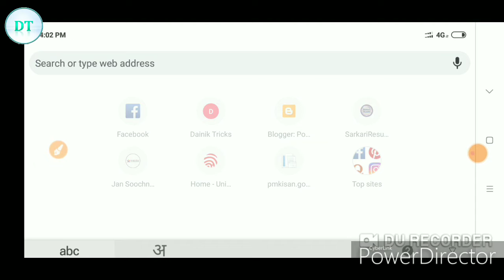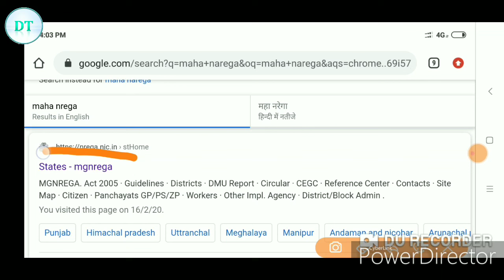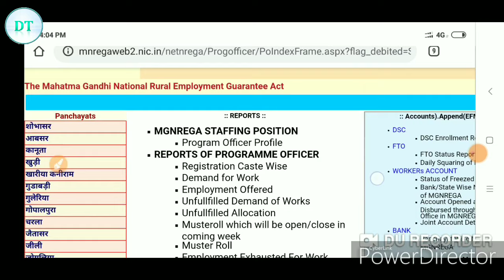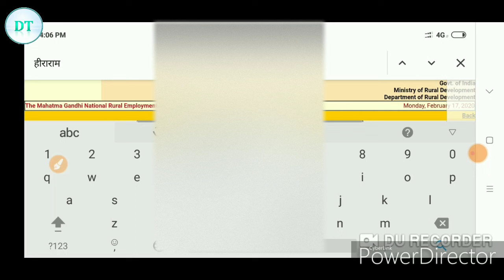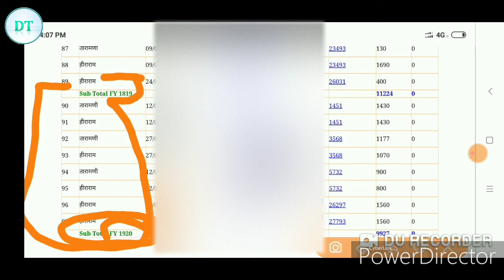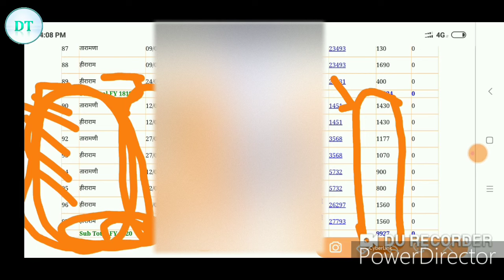Mnrega Job Card Ki Work Detail (Attendance) Online Kaise Check Kare || By Dainik Tricks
Hello friends aaj ish video me hum aapko btayenge ki bharat ke kisi bhi state me mnrega job card ki work detail kaise check krte hai ? Ya mnrega job card se humne kitne din kaam kiya aur uske badle me kitne paise mile ye kaise online apne mobile se kaise check krte hai

मनरेगा जॉब कार्ड से अब तक हमने कितना काम किया है ? ये कैसे पता लगाते है ? या मनरेगा जॉब कार्ड से कोनसे वर्ष में कितने दिन काम किया है या किसी वर्ष में कितनी हाजरी है ? यह ऑनलाइन कैसे चेक करते है ?

Iske bare me btane wale hai. So ager aap iske bare me janna chahte hai to ish video ko last tak jarur dekhe

Mnrega
Job card
Job card detail dekhe
Mnrega ki hajri online kaise dekhe
Job card se kitne din kaam kiya hai kaise jane
Job card ki hajri ( attendance ) online mobile se kaise check kare
Mnrega ki hajri mobile se kaise dekhe
Mnrega me kaam krne ke kitne paise mile kaise check kare
Nrega job card ki work detail dekhe
Mobile se nrega job se kaam krne ki puri detail kaise dekhe
Mnrega ke bare me puri detail kaise dekhe
Mnrega me farzi hajri kaise dekhe
Mnrega me kiski kitni hajri (attendance ) hai online mobile se kaise dekhe
Kisi bhi mnrega job card ki hajri online mobile se kaise dekhe
Kisi bhi job card ki detail online kaise dekhe
Online kisi bhi job card ki detail check kare